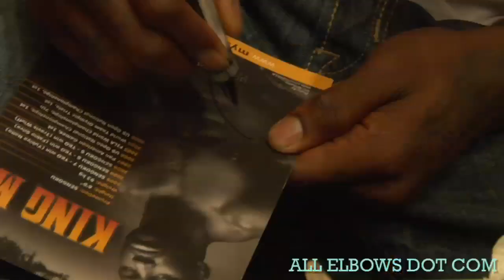Fight Journal: King Mo, Sengoku 7, Day 3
for pics from King Mo in Japan
AllElbows.com follows King Mo in Japan as he prepares for to take on Ryo Kawamura in the night's main event at the Yoyogi National Stadium in Tokyo, Japan. Day 3.

shot and edited by E. Casey Leydon
produced by Ryan Parsons and AllElbows.com

Special Thanks:
Cage Fighter - CageFighterMMA.com
John Bardis
Nate Adams - PictureLabEnt.com